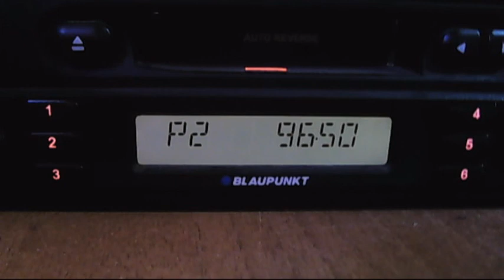fm dx troposcatter rts2 crveni cot 15:54